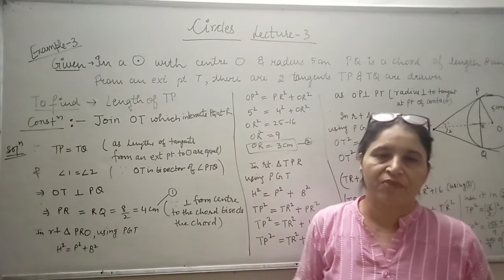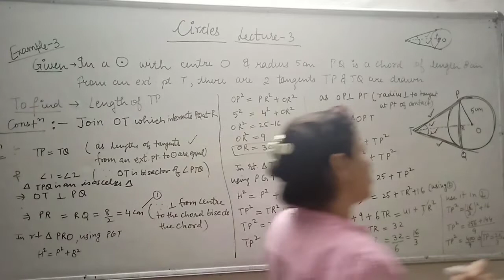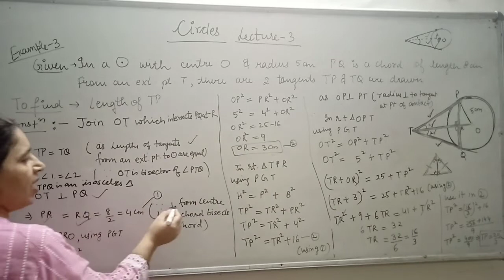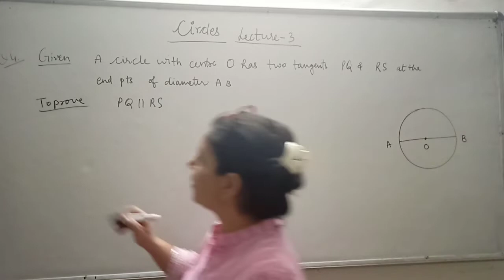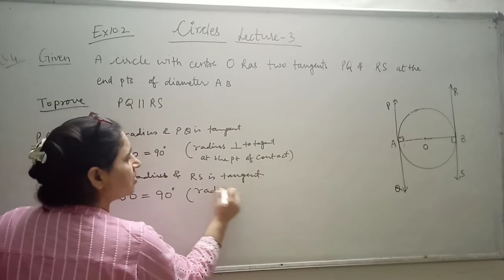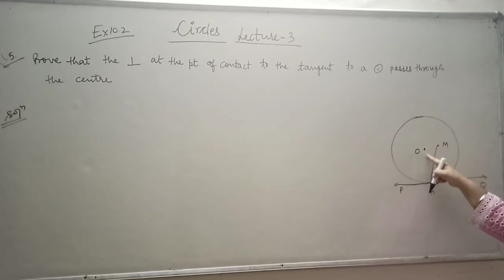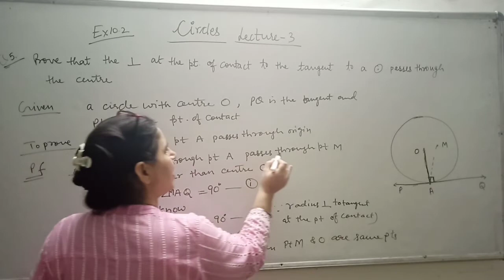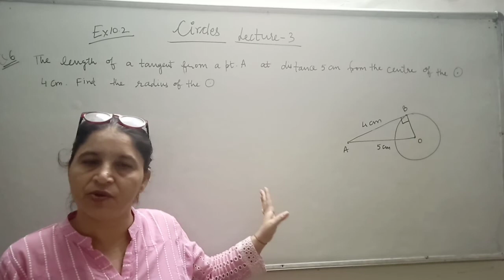Class 10 Maths Circles lecture | Example 3 and Q4-6 of Ex 10.2 || Lockdown Studies